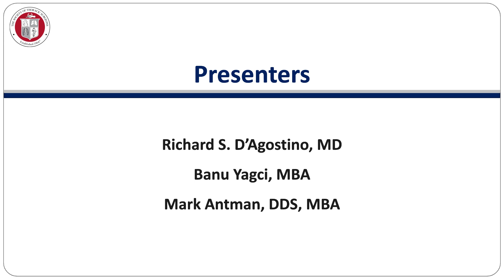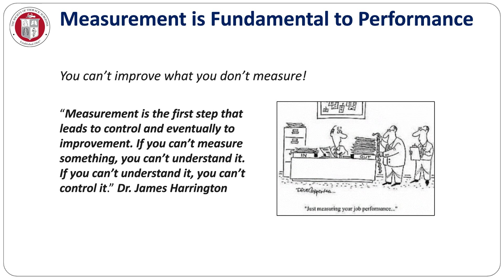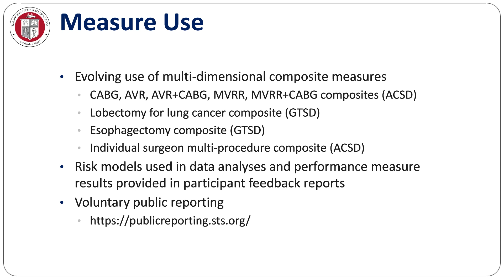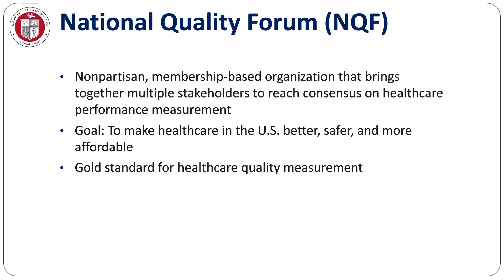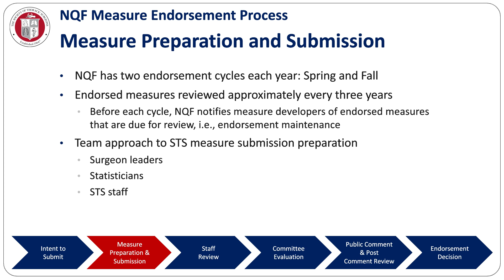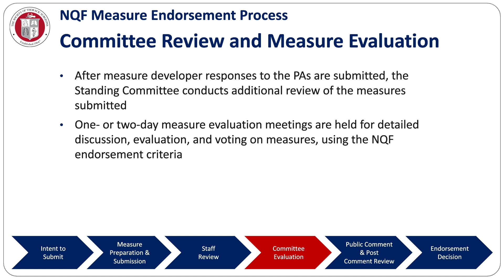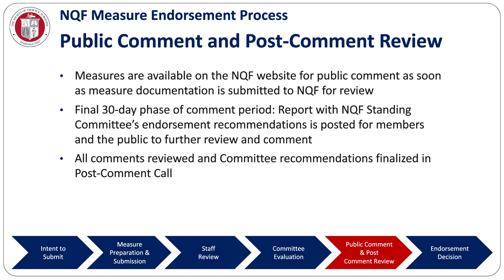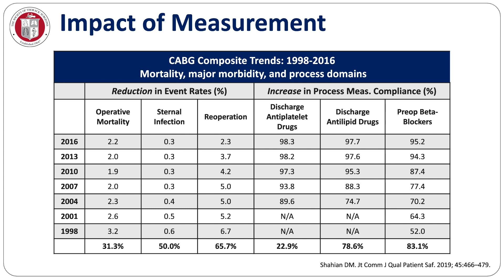STS Measure Development: The NQF Endorsement Process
This National Quality Forum (NQF) Endorsement Process webinar details how STS composite and process measures achieve their NQF-endorsed status through a multifaceted, multi-step process. It illustrates the STS measure development and NQF measure submission and endorsement process undergone by STS quality measures. The information is intended for STS National Database participants, but is relevant to a general audience.